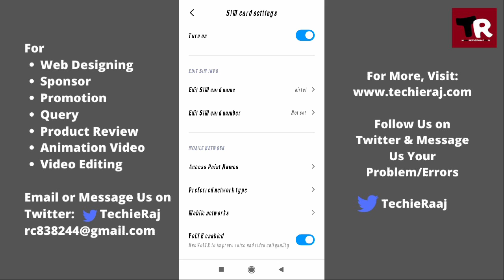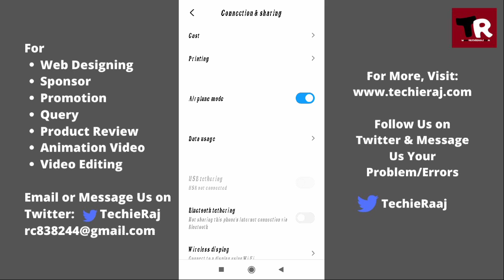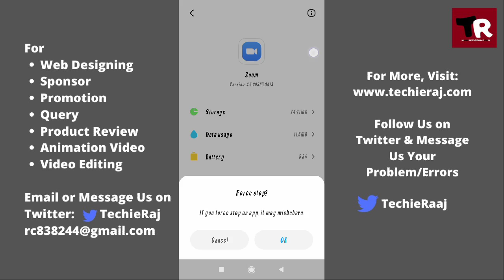Zoom Meeting Login Failed Problem Solved